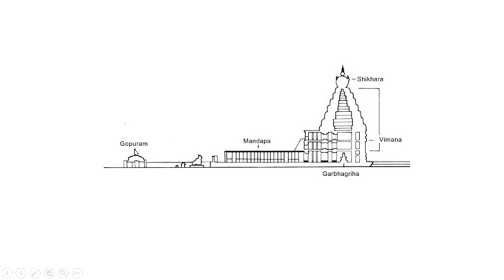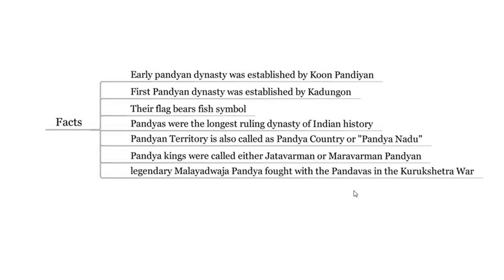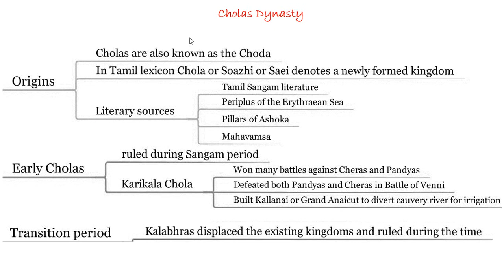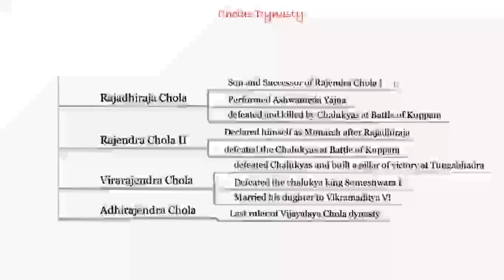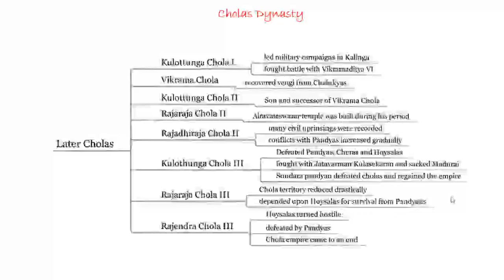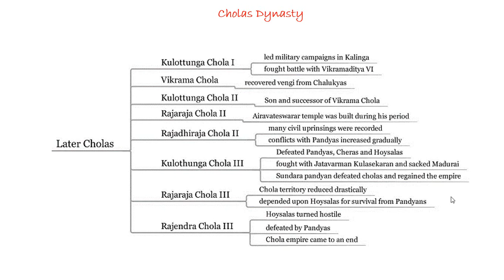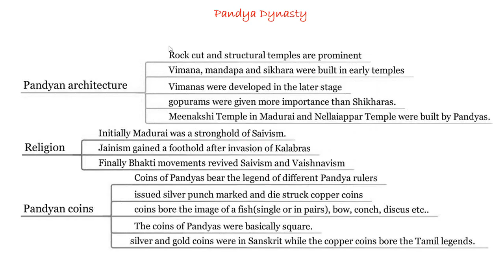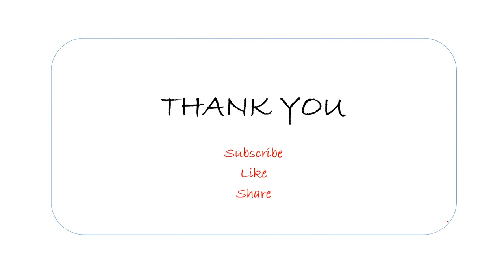TNPSC Group 2 & 2A | History : South Indian History